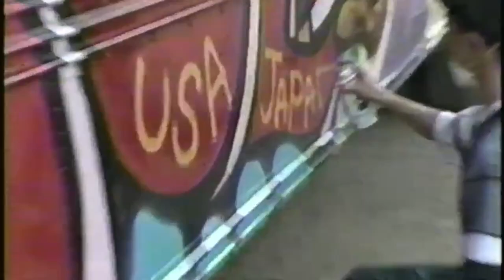ICE-T KID FROST PRINCE WHIPPER WHIP DJ YUTAKA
Rhyme and Reason (1997)　ドキュメンタリー
↑「今すぐ再生」をクリックで視聴できます！